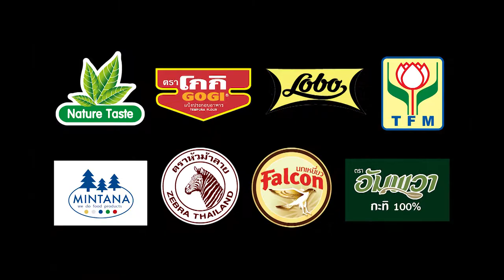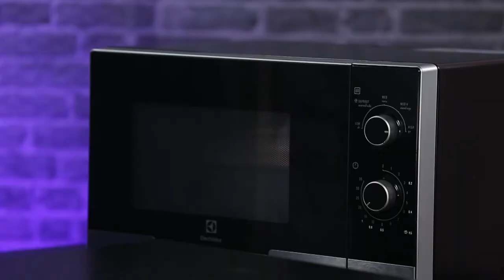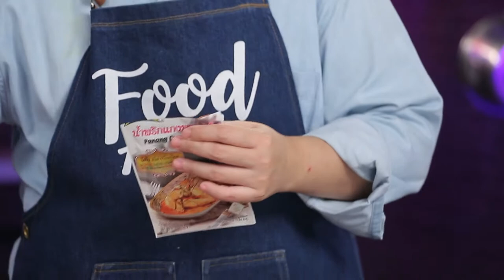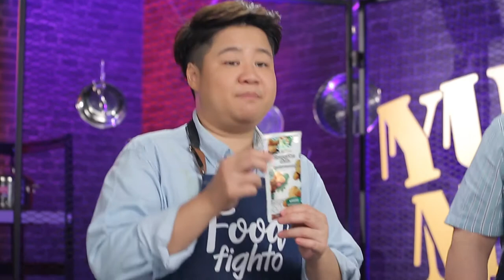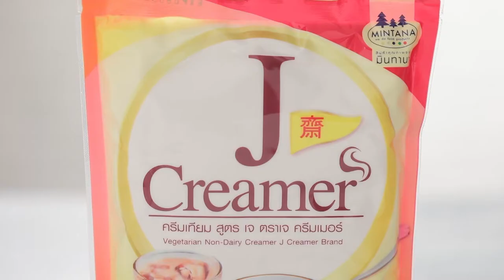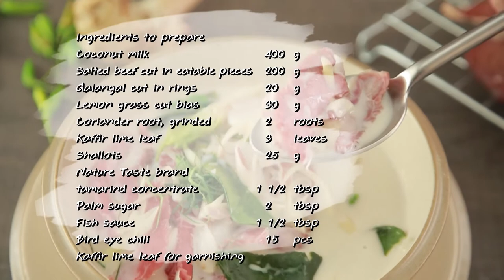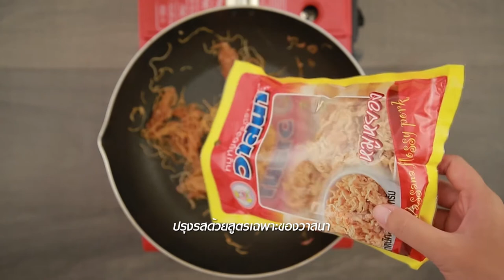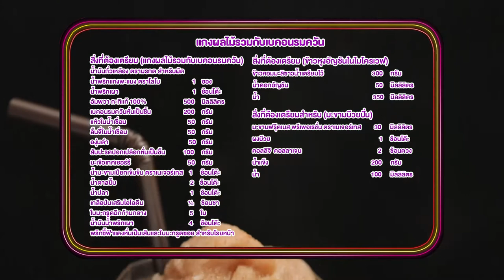'นานา' VS 'เท็ดดี้' เป่ายิงฉุบทำเมนู แกงผลไม้รวมกับเบคอนรมควัน l FOOD FIGHTO l EP.85 [FULL]